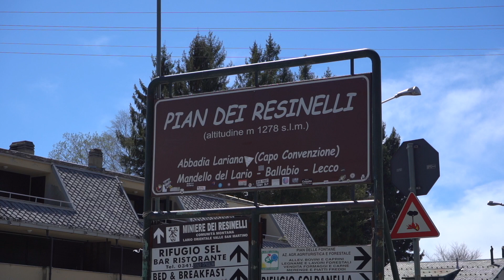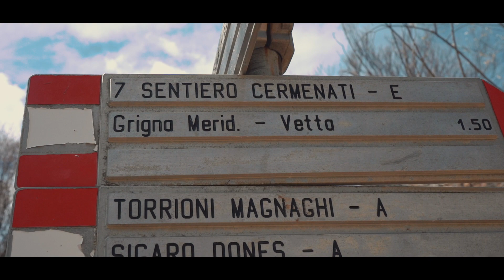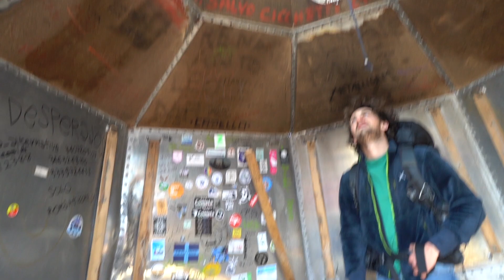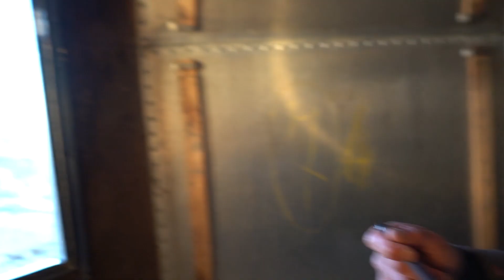BIVACCO SPAZIALE • mt 2184 slm • Monte Grignetta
Il bivacco Ferrario è in fase di manutenzione, manca la pavimentazione è il rivestimento delle pareti.
Per ora rimane uno dei posti più belli mai visti, le montagne si chiudono a cerchio facendoti sentire libero.

LASCIATE SEMPRE I BIVACCHI IN OTTIME CONDIZIONI,CERCATE DI NON RECARE DANNI, PORTATE VIA LA SPAZZATURA E SEGUITE TUTTE QUELLE REGOLE PER LASCIARE IL POSTO UN PO' MIGLIORE DI COME L'AVETE TROVATO.
GRAZIE.

ATTREZZATURA VIDEO-FOTO

- Gopro hero 7 black
 - Mavic mini, drone disponibile su DJI store

ATTREZZATURA OUTDOOR

- Pila frontale ricaricabile USB
- Gavetta per cucinare gli spatzle
- Fornello Campingaz
- Bombola per fornello
- Materassino compatto
- Tazza pieghevole sea to summit
- Occhiali Julbo
- Guanti invernali
- Pile che utilizzo di più
- Calzino x-bionic
- Tenda due posti molto compatta,4 stagioni
- Ramponcini base
- Zaino osprey stratos 26l
- Scarponi alti
- Scarpe da trekking lunghi